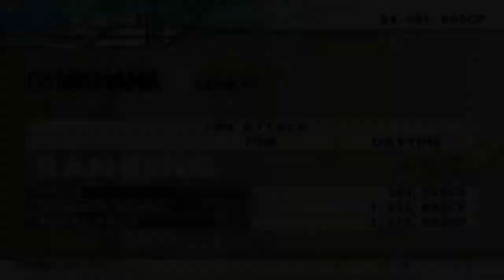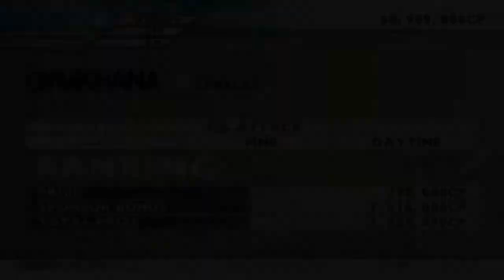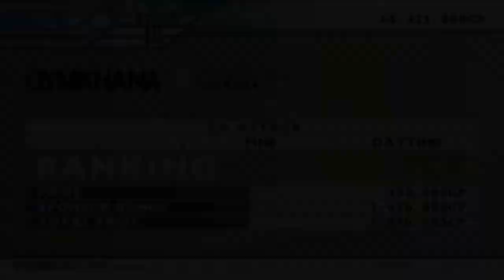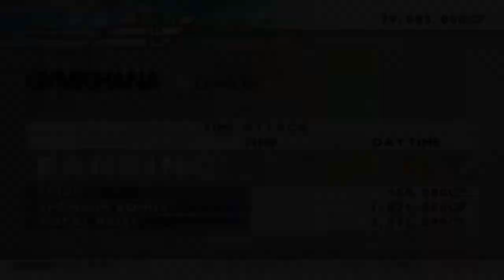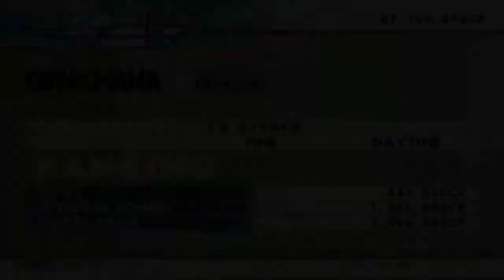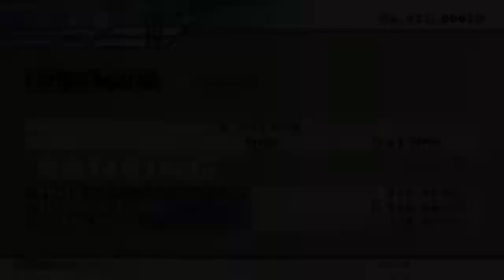Nissan Silvia K's S13 - Gymkhana Challenge (All levels + Fails) | Kaido Battle 3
Nissan Silvia K's S13 | 290 HP turbo
Gymkhana Challenge (All levels)

Kaido Battle 3 / Kaido Racer 2 / Tokyo Xtreme Racer Drift 2